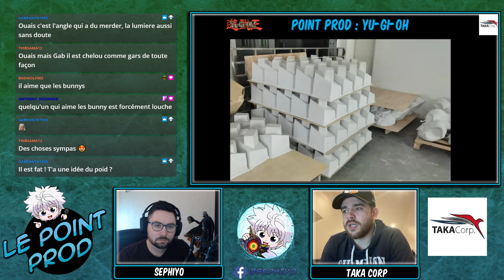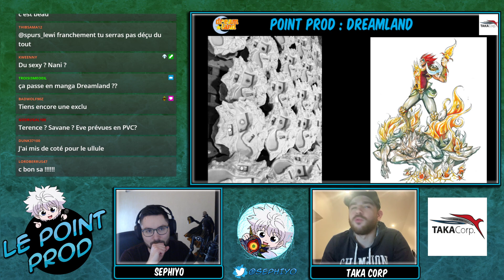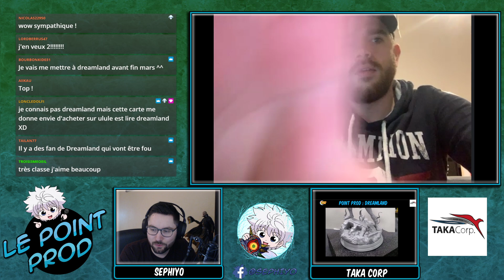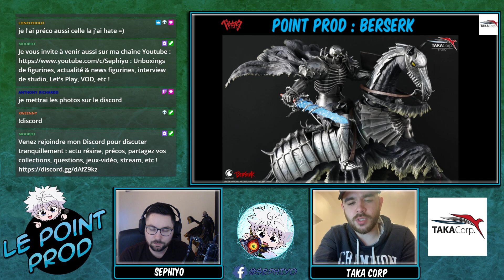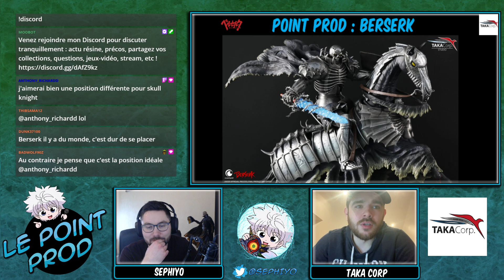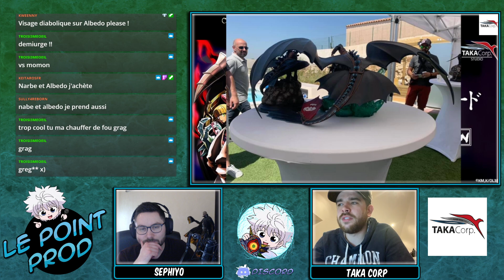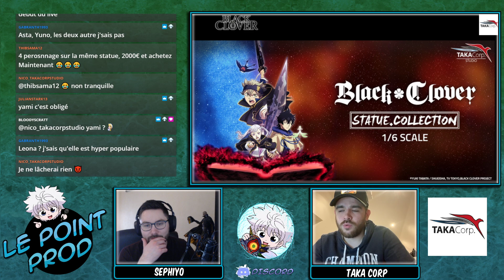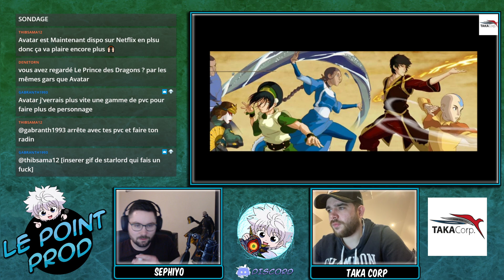[TAKA CORP #4] Le Point Prod des FIGURINES - prochaine HxH ? Carte Dreamland ? Black Clover ?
Hello :)
Bienvenue sur mon émission : LE POINT PROD
L'objectif est d'inviter un studio qui fait des figurines en résine et de faire un POINT sur ses productions actuelles uniquement
Pour ce #4, des exclus, surtout au niveau de Dreamland, Hunter x Hunter, Black Clover, Overlord🔥

Il s'agit d'un LIVE sur mon Twitch afin de pouvoir en discuter directement avec les studios et le chat si vous venez 😉

Timeline :
▶️Présentation : 0:08
▶️Hunter x Hunter : 6:11
▶️YuYu Hakusho : 9:45
▶️Yu-Gi-Oh : 13:57
▶️Dreamland : 18:57
▶️Seven Deadly Sins : 31:09
▶️Dragons : 33:31
▶️Eyeshield 21 : 35:49
▶️Kuroko no Basket : 39:10
▶️Captain Tsubasa : 41:25
▶️Naruto : 45:21
▶️Berserk : 47:22
▶️Overlord : 53:51
▶️Black Clover : 59:59
▶️Les sondages de Taka : 1:02:05
▶️Questions / Réponses : 1:07:10

Pour cette émission, j'accueille TAKA CORP, jeune studio français qui détient beaucoup de licences

🎵1 A.M Study Session - [lofi hip hopchill beats]

🔧Mon matos :
➡️Mini éclairage
➡️Ma caméra
➡️Objectif à focale fixe 25mm F1.7

➡️Mon boîtier de stream
➡️Ma webcam
➡️Mon micro
➡️Mon micro-cravate
➡️Mon casque